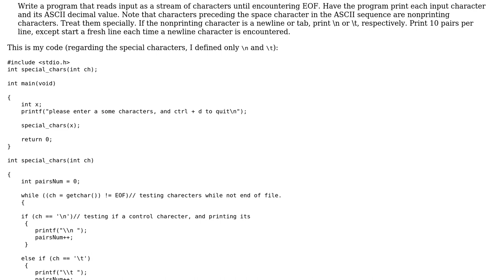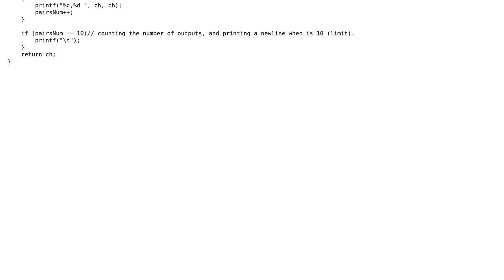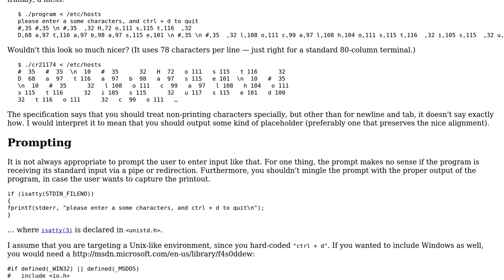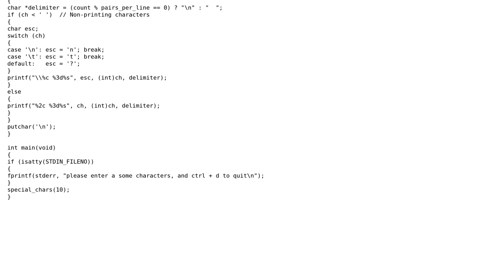Print character + the ASCII value, 10 pairs per line (2 Solutions!!)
Print character + the ASCII value, 10 pairs per line

With thanks & praise to God, and with thanks to the many people who have made this project possible! | Content (except music & images) licensed under CC BY-SA | Music | Images & others | With thanks to user William Morris user MNY user kleinfreund user 200_success and the Stack Exchange Network Trademarks are property of their respective owners. You are responsible for your own actions.